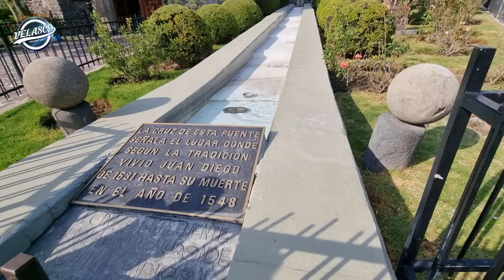POR FIN CONOCÍ LA BASILICA DE GUADALUPE Y ESTA PADRISIMO